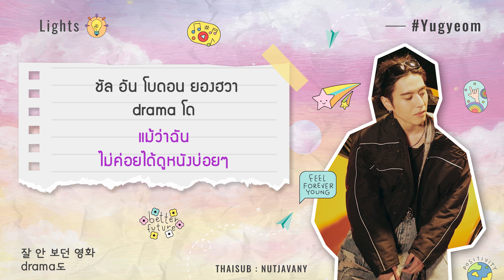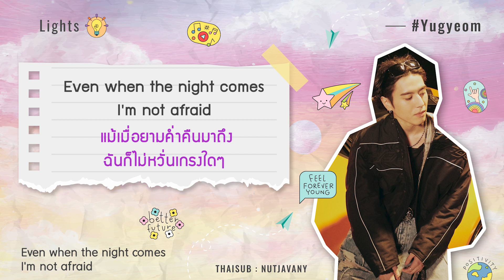[THAISUB] GOT7 YUGYEOM - Lights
Song : GOT7 YUGYEOM - Lights
// Korean lyrics : Melon //
// Eng Trans : KPOP RamBi //
// Thai Lyrics & Thai Trans : Nutjavany //